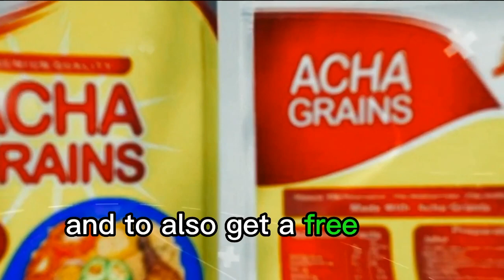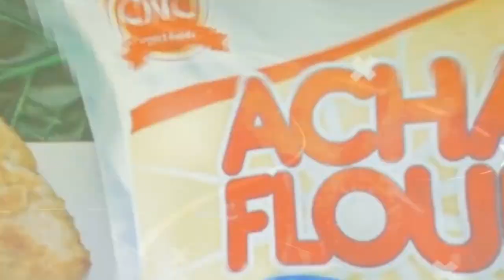Finger Millet Pap (Tamba) and Heart health | Diet talk with Dietitian Michelle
Join us as we discuss the heart healthy diets and health benefits of Finger millet and see how to make a nutritious and fortified breakfast with Tamba. Tamba is good for heart conditions because of some the benefits mentioned in this episode.
You can place your order for Finger millet pap using the link below from CNC Smartfood website
You can also book an appointment with a Dietitian (Physically or/and Virtually) and as well get access to the Healing recipe and other diet plans, Courses and E-books from my website below.